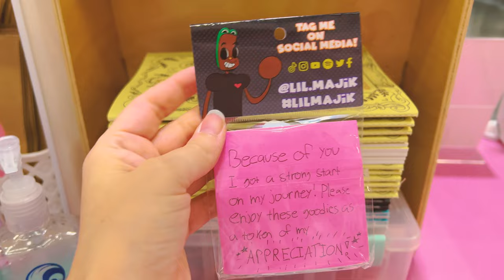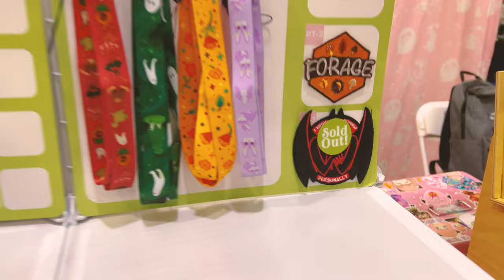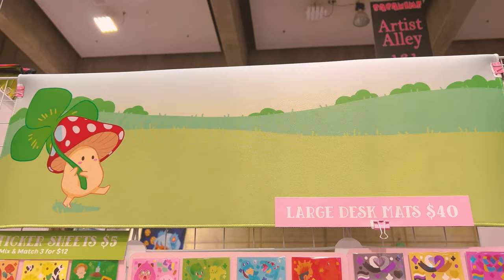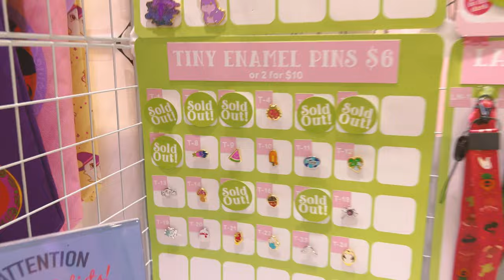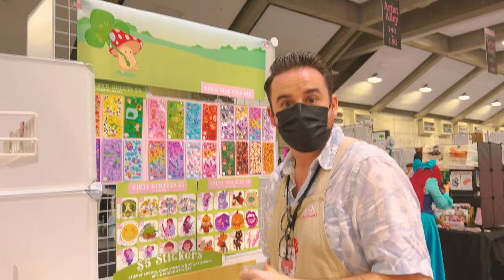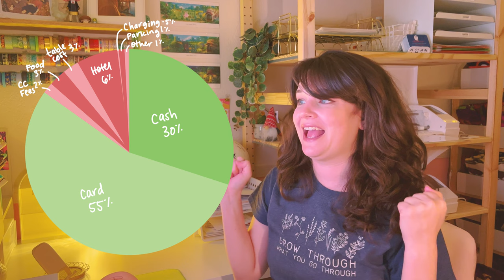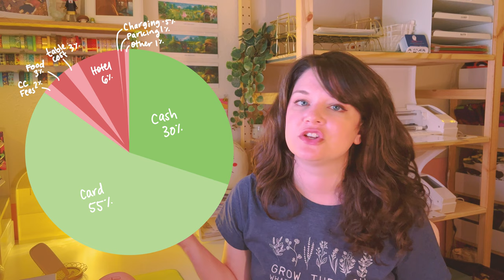We Broke Records AGAIN?? [ SacAnime Summer Artist Alley Vlog ]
We are BACK for the 2023 SacAnime Summer Artist Alley vlog! And just when we think we've set a new record for profits at a different show, the SacAnime crowd always blows us away!

If you want to hear me discuss more about how the artist alley went and see the dollar amounts I made and spent at this show, be sure to join my Patreon for $5 or more!

✧ TIMESTAMPS ✧
0:00 Hello!
0:59 Day 1
5:34 Day 2
11:06 Day 3
18:25 Profits vs Expenses
21:03 See You Next Time~